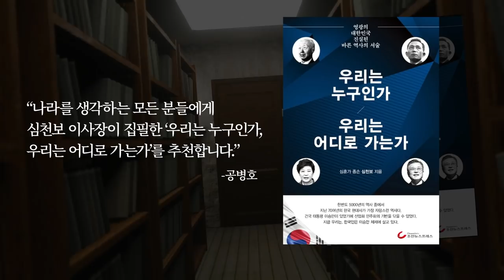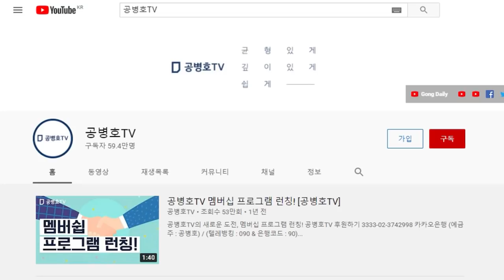윤석열 수사 / 공세, 시작되다 [공병호TV]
Bitcoin : 3MTW849AkP2ftLeSK2teZHMmzLu7Z83s9U